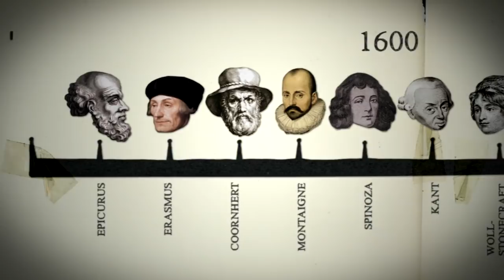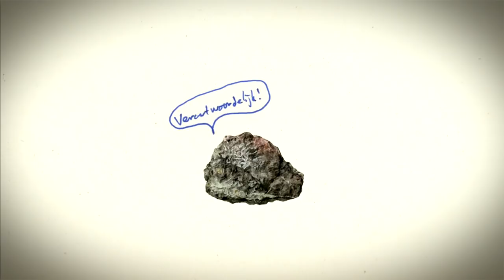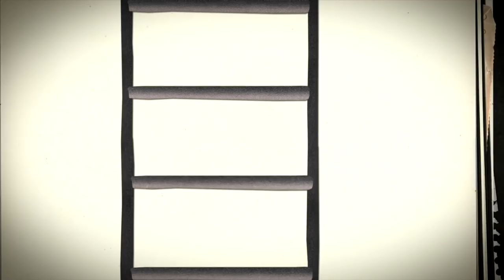Sartre - Durf te Denken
Animatie uit het HUMAN-programma 'Durf te Denken' door Sverre Fredriksen en Leander Huizinga op basis van tekst van Leon Heuts en verteld door Hadewych Minis. In 'Durf te Denken' maak je in 12 afleveringen kennis met 12 filosofen. Waar vind je hun gedachtegoed terug om je heen, op straat? Vanaf 10 september 2011 elke zaterdag om 14.55 uur op Nederland 2. Zie ook